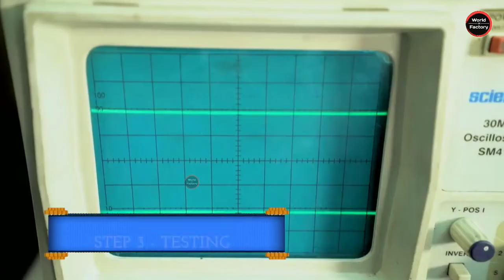Factory में Home Theatres कैसे बनता है ? | Home Theater manufacturing 2021 | world of factory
Production Process You Probably Didn't See